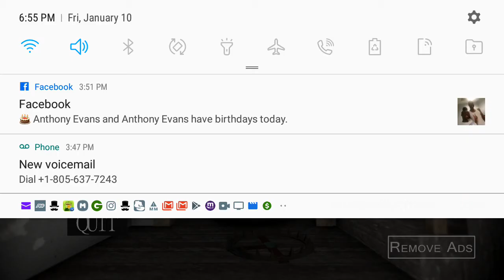I BET GRANNY YESSSS 😀